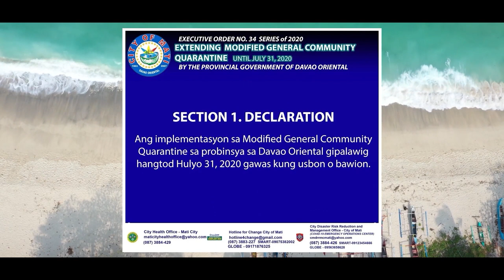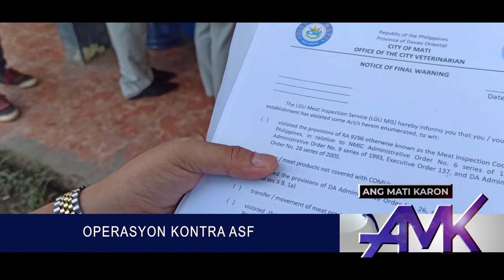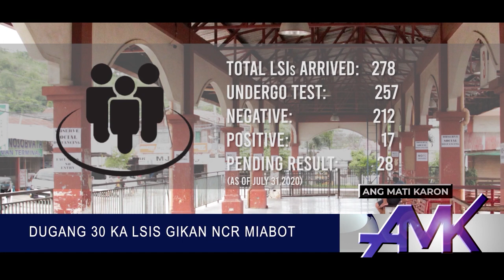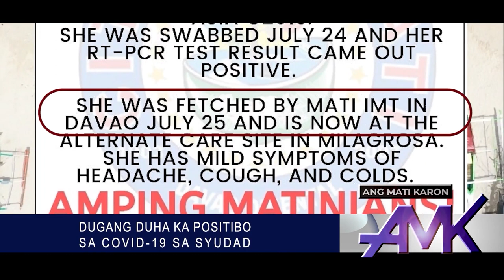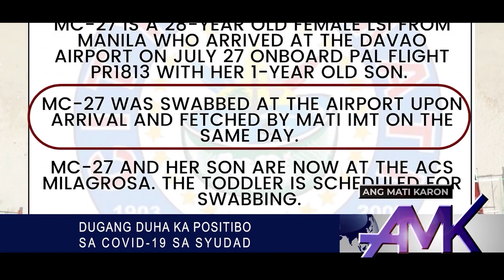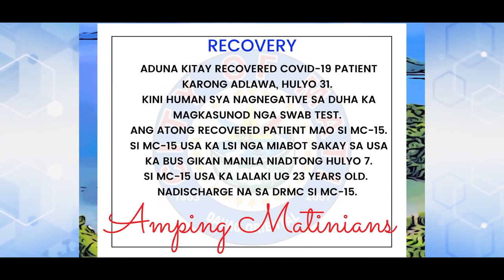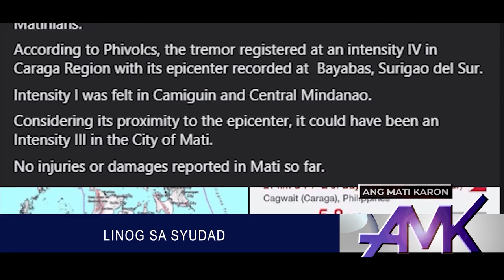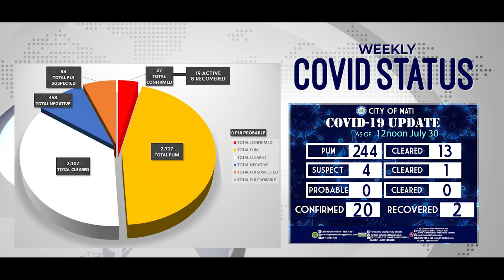ANG MATI KARON (AUGUST 1, 2020 EPISODE)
ANG MATI KARON IS A WEEKLY NEWSCAST IN VERNACULAR PRODUCED BY THE CITY OF MATI LGU UNDER THE ADMINISTRATION OF MAYOR MICHELLE NAKPIL RABAT.